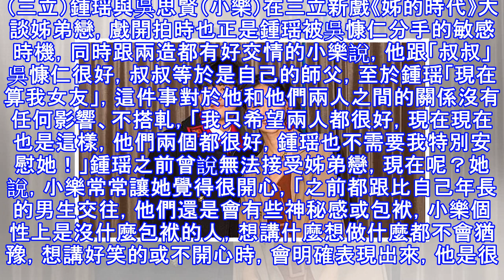最有風度前女友！鍾瑶「被分手」仍替吳慷仁闢謠：他是很大方的人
鍾瑶、小樂吳思賢合作新戲《姊的時代》。（三立）鍾瑶與吳思賢（小樂）在三立新戲《姊的時代》大談姊弟戀，戲開拍時也正是鍾瑶被吳慷仁分手的敏感時機，同時跟兩造都有好交情的小樂說，他跟「叔叔」吳慷仁很好，叔叔等於是自己的師父，至於鍾瑶「現在算我女友」，這件事對於他和他們兩人之間的關係沒有任何影響、不搭軋，「我只希望兩人都很好，現在現在也是這樣，他們兩個都很好，鍾瑶也不需要我特別安慰她！」鍾瑶之前曾說無法接受姊弟戀，現在呢？她說，小樂常常讓她覺得很開心，「之前都跟比自己年長的男生交往，他們還是會有些神秘感或包袱，小樂個性上是沒什麼包袱的人，想講什麼想做什麼都不會猶豫，想講好笑的或不開心時，會明確表現出來...